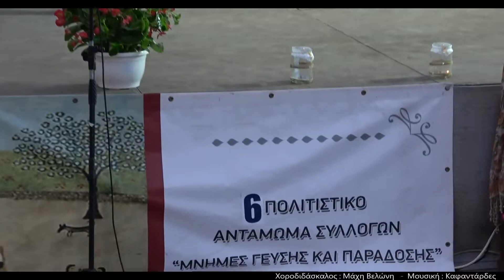"Καφαντάρδες" Χοροί Δυτ.Θράκης - Α'χορ.ενηλίκων του Κύριλλου & Μεθόδιου Ευόσμου 17-6-22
ΜΝΗΜΕΣ ΓΕΥΣΗΣ ΚΑΙ ΠΑΡΑΔΟΣΗΣ! ΚΥΡΙΛΛΟΥ & ΜΕΘΟΔΙΟΥ ΕΥΟΣΜΟΥ
ΜΕΤΑ ΑΠΟ 2 ΧΡΌΝΙΑ ΕΧΟΥΜΕ ΤΗ ΧΑΡΑ ΝΑ ΕΙΜΑΣΤΕ ΠΑΛΙ ΜΑΖΙ ΓΙΑ ΕΝΑ ΥΠΕΡΟΧΟ ΠΟΛΙΤΙΣΤΙΚΟ ΤΡΙΗΜΕΡΟ!!!
Το Α' χορευτικό τμήμα Ενηλίκων του Κύριλλου & Μεθόδιου Ευόσμου με χοροδιδάσκαλο την Μάχη Βελώνη με χορούς της δυτικής Θράκης στο 6ο Πολιτιστικό Αντάμωμα "Μνήμες γεύσης και Παράδοσης"
Μουσική επιμέλεια απο το μουσικό συγκρότημα